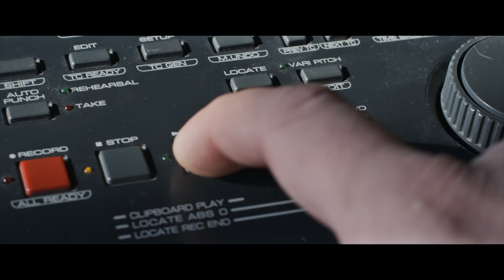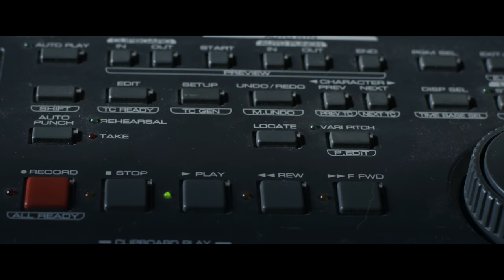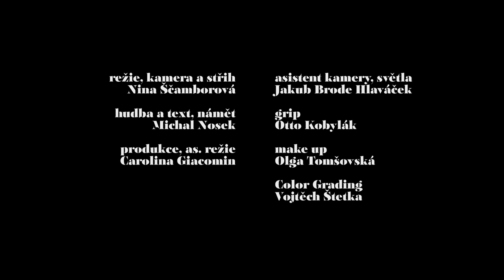Doggybag - Pozdní sběr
Když už jsme natáčeli, sestříhli jsme pro vás jeden klipík o natáčení. Takže vlastně takový "Pozdní sběr: Making of ..."

Hudba a text, námět:  Michal Nosek
Režie, kamera a střih: Nina Ščamborová
Produkce, as. režie: Carolina Giacomin
Asistent kamery, světla: Jakub Brode Hlaváček
Grip: Otto Kobylák
Make up: Olga Tomšovská
Color Grading: Vojtěch Štetka

Video natočeno na Mlýně Kováry

Kapela Doggybag
zpěv - Martina Horejšová
baskytara - Markéta Haová
kytary, stagg egg shaker, zpěv - Michal Nosek
bicí - Karel Jenčík

Hudba - mix: Libor Mikoška
Hudba - mastering: Roman Kašník, reset studio